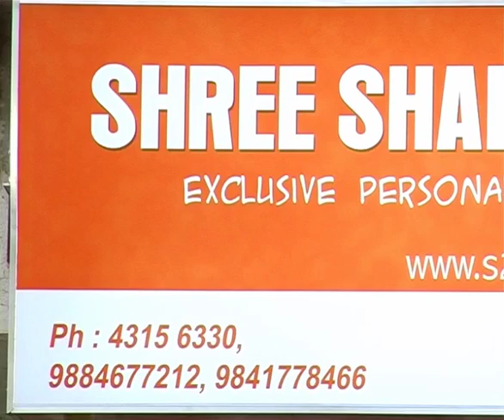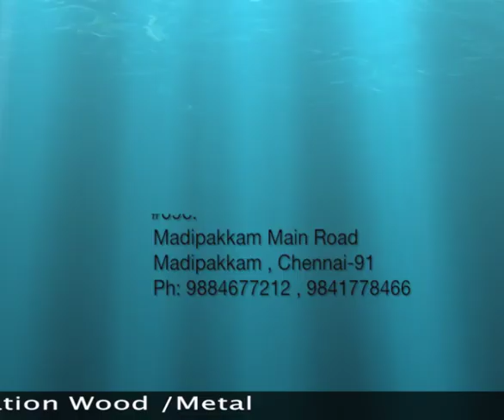A to Z photo Works and Customized Gifts.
Personalized Valentine’s Gifts
Personalized Gift for Wedding
Personalized Gift for Birthday
Personalized Gift for Mother
Personalized Gift for Father
Personalized Gift for Anniversary
Photo Collage
Canvas Wall Frame
Acrylic Wall Frame
Surprise Gift.

Personalized photo gifts are the perfect gift for any occasion. Get in touch with us to create your own unique personalized photo gifts and custom photo gifts.

ADDRESS 1        : No.69C, Madipakkam Main Road, Madipakkam, Chennai-91
ADDRESS 1        : No1, Medavakkam Main Road, Ganesh Nagar,
                               Madipakkam, Chennai-91.